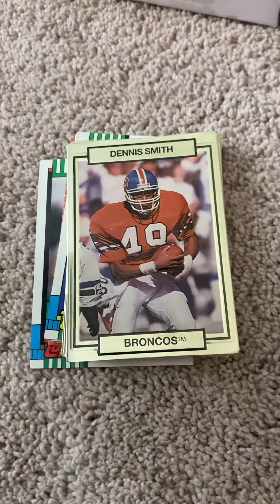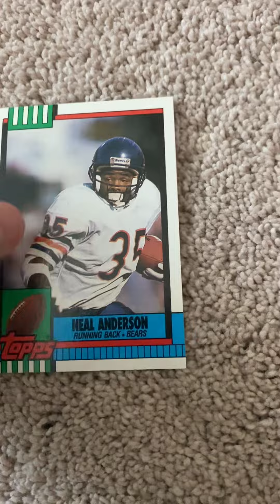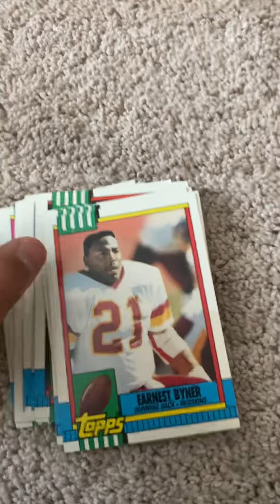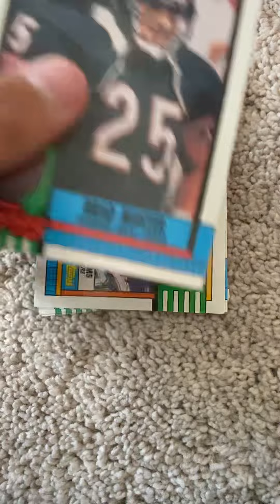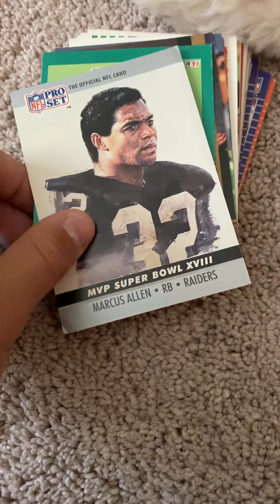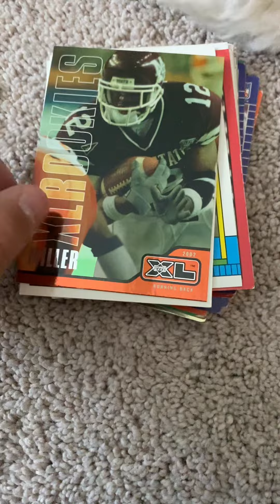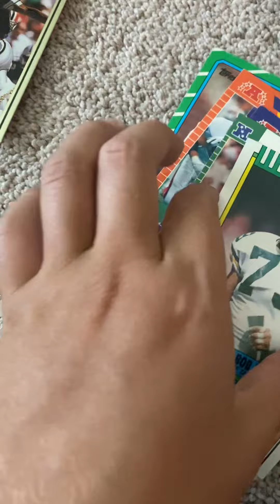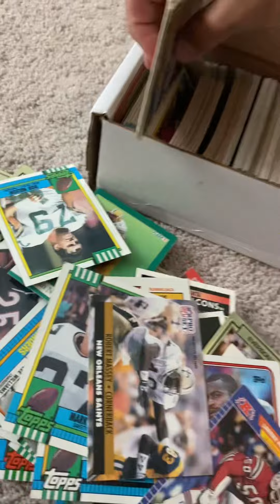400 card storage box opening.